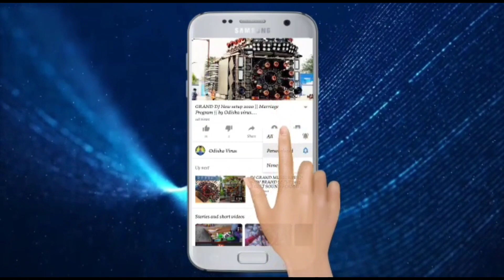DJ Green Music New Setup 2022 ତଳମୂଳ ଗାଁ ଯାତ୍ରା 9338342108 Odisha Virus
Hello Friends.

Odisha Dj Studio YouTube
From - Parjang Dkl Odisha

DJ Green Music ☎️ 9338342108